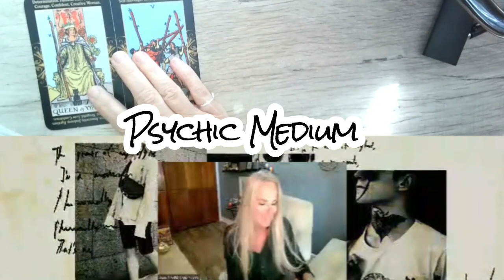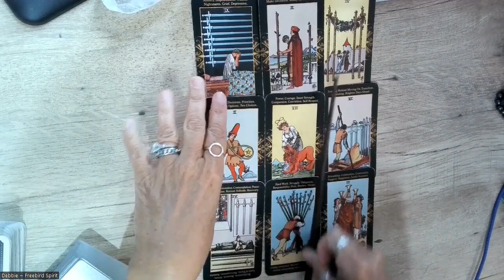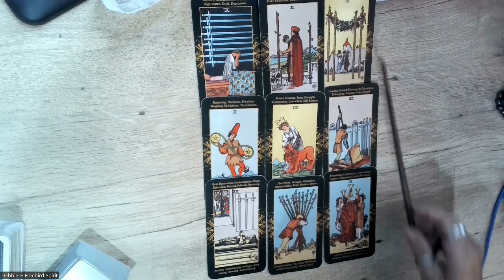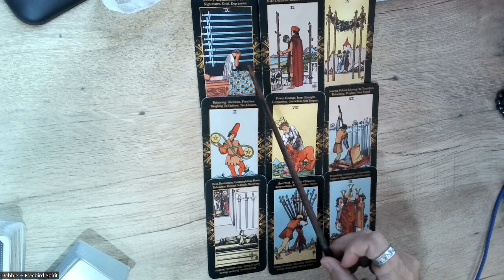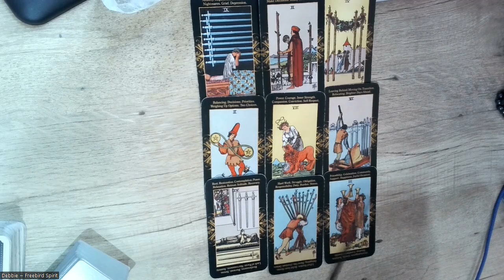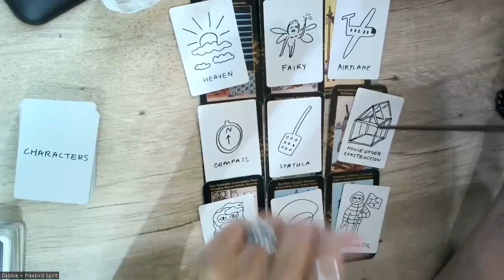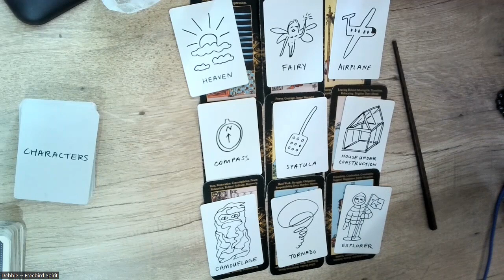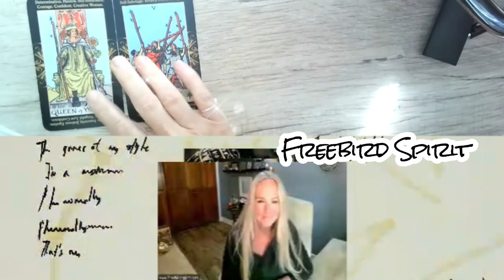Mark Meadows "Deep Dive" Intuitive Reading with Debbie~Freebird Readings with Debbie Freebird Spirit